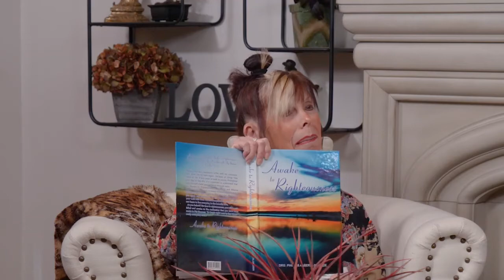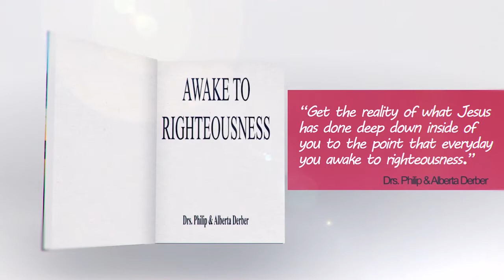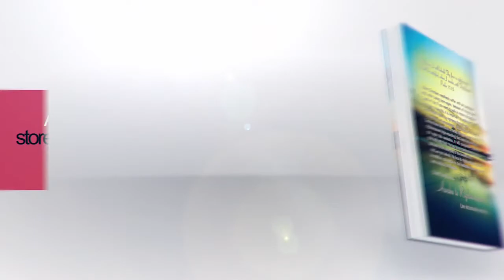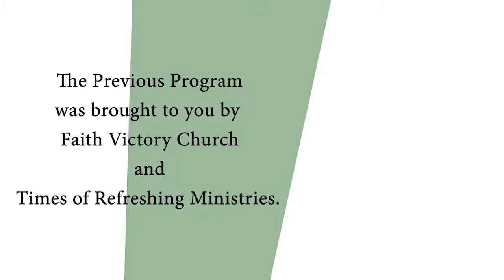November 18, 2021 - Awake to Righteousness